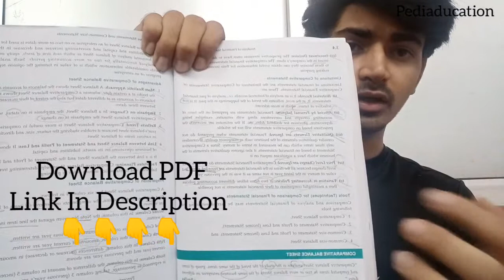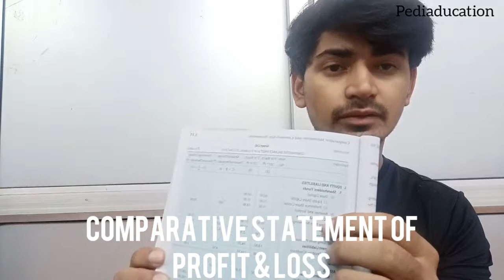Tools Of Financial Statement Analysis | Accounting theory | Class 12 | Pediaducation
Hello Pediaducationers,

I hope aap sabhi ko ye Video Achi lage..
Agar aapko doubt hai isme to aap Comment me puch sakte ho..
Agar aapka bhi koi doubt hai Education Se related aap comment me Puch Sakte hai..  Me Jald Hi Uski Video Upload kar dunga..